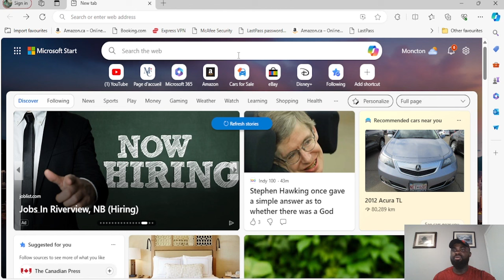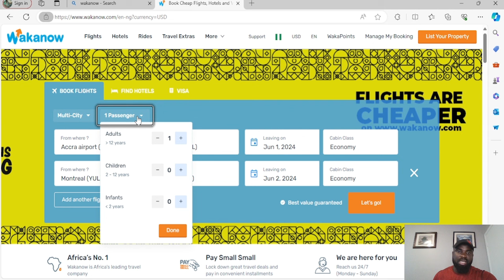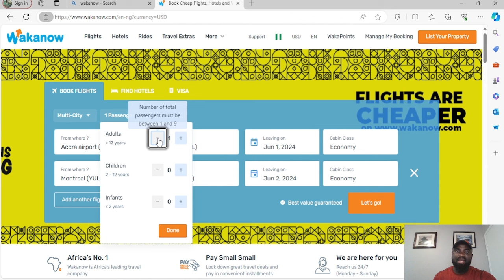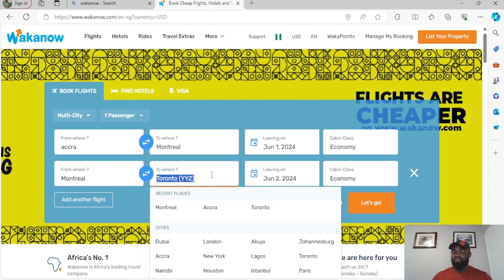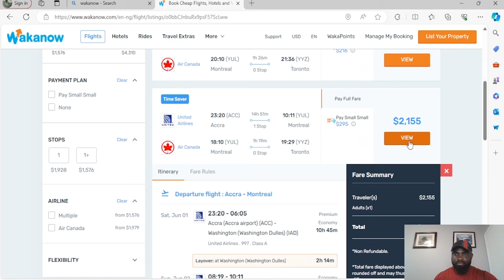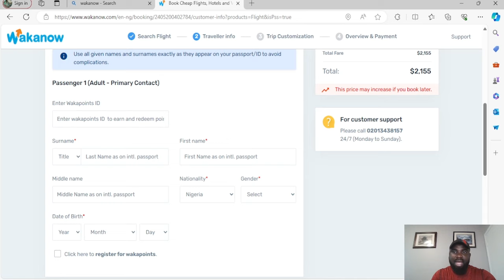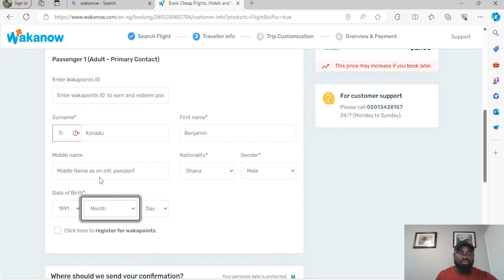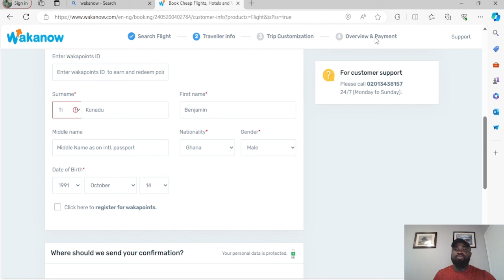How to book your connecting flight easily